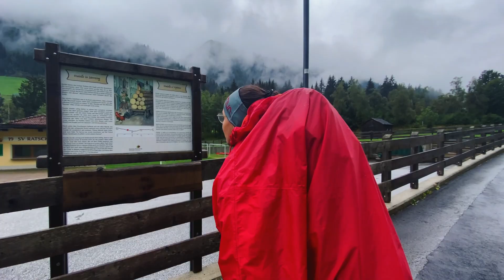8480 hm | 11 Tage | Alpenüberquerung | Zu Fuß von Garmisch nach Sterzing | Teil 3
Selbst geplante Alpenüberquerung von Garmisch [DE] nach Sterzing [IT].
In 11 Tagen 8480 hm durch Regen und Gewitter.
In Teil 3 geht es vom Schneeberg Schutzhaus nach Bichl und am letzten Tag schließlich nach Sterzing.